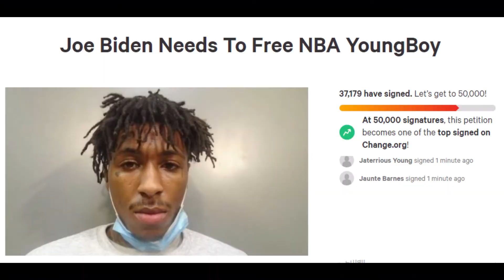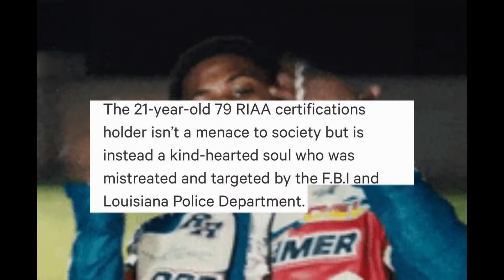NBA YoungBoy Fans Are Desperate....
NBA YoungBoy - Joe Biden Petition goes viral, stating Youngboy Never Broke Again needs to be free from prison by Joe Biden. Will Joe Biden let YB be better? My full thoughts are in this video.